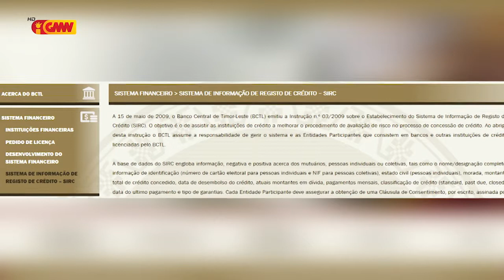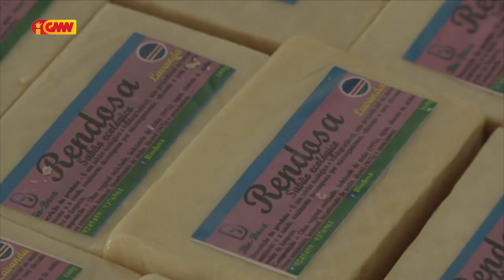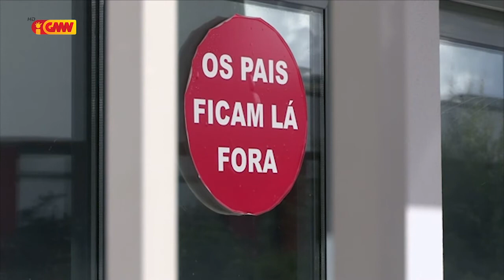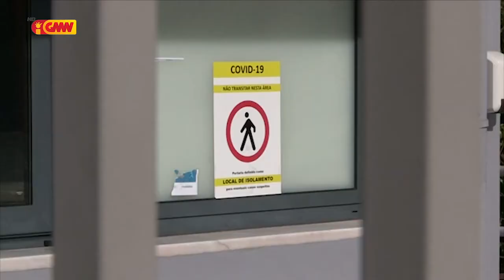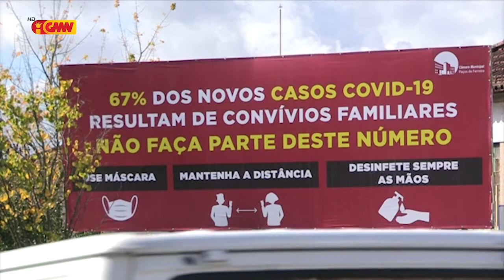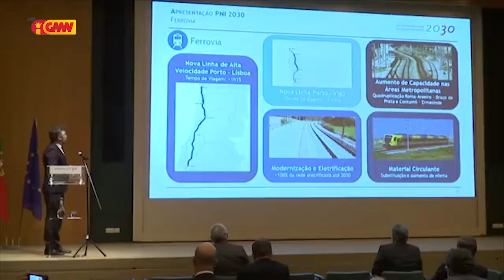CPLP na GMN edição 26 de Outubru 2020